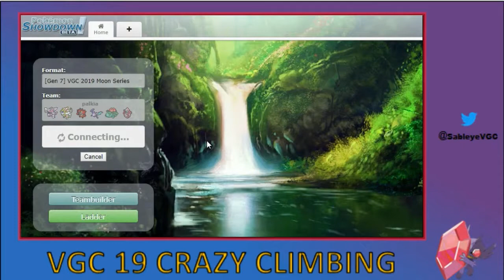Having a Bat Day VGC 19 Crazy Climbing # 25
Hey Guys, welcome to my VGC 19 Crazy Climbing series where I take fun and creative teams and try to reach the top of the pokemon showdown ladder.  Feel free to suggest team ideas either with a comment or on twitter.